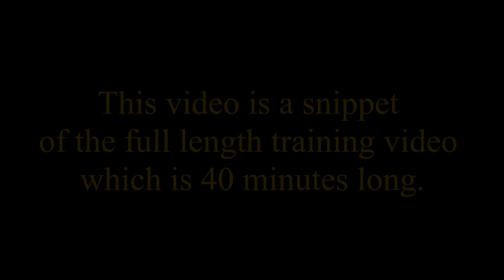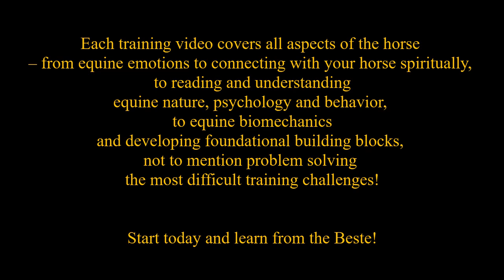Spooking on the Trail: What to Do and How to Handle It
Want to watch all of this video? Click here to sign up for my video library, Everything Horses & More!

Most of the spooky horse videos talk about how to get control of the spook and most of the time the spook happens so fast you are unprepared and get hurt. Or you over-react and make it worse by either pulling your horse around and flipping them or tightening up and adding to your horse’s fear and need to flee. The reality though is most of us are not strong enough, fast enough or confident enough to manage the spook. And bending the horse doesn’t always work.

In the end, it shouldn’t be about handling, managing, riding out the spook, buck or bolt in your horse. That’s just stupid and dangerous. Why not take the time to develop your horse so they don’t spook so bad that you get scared or even worse, fall and get hurt?

Well, that’s what this video is about. Riding a horse that is a school master, meaning she has years of education, training and experience. In addition to the complexity, she has her own personality, nature, idiosyncrasies and unfortunately a few deeply rooted triggers – which make her spook.

I’m riding Sundance, my 18yr old QH mare who is currently my most well-trained horse. She hasn’t been ridden in about 8 months, seriously ridden, let alone out of her comfort and away from the barn. I already know she is barn and buddy sour and to top it all, she has been one of my top two toughest horses to re-train. She has never made schooling easy until recently and I think that’s for two reasons: our relationship has continued to deepen and she is maturing and getting more trusting and wiser.

None-the-less, she has her issues and today you get to witness all her subtle yet strong idiosyncrasies, triggers and best of all her choice to partner with me, work with me and keep me safe. This is what it’s all about, right? Don’t we all want to be safe when riding our horses especially when out on the trail? Well, while I have the answers that are you are looking for, you may not want to hear them and that’s because so much of what you see between me and Sundance, the way I handle all horses, has everything to do with me. My attitude, perspective, skill set and choice.

See, I choose not to compromise my horse’s emotional, mental or physical being when I don’t like what she does or choices she makes. Like raising children, isn’t is up to the parent to make choices and decisions based upon the general well-being and wellness of the child? Meaning, if my child does something I don’t like, I just don’t go off and smack them? At least you know you shouldn’t and that’s because you know how wrong it is and how emotionally detrimental it is to the child’s psyche.

Well, it’s no different for the horse. Just because they are really big and powerful does not give a person the right to hit them or make them do things out of fear, dominance or excessive pressure. Like children they have feelings and have emotions. And, if we are aggressive with them, they may comply out of fear, but they will never like us, love us or want to be with us and take care of us.

And don’t think for one minute that this doesn’t matter. It does. I’ve studied wild horses and worked with them and when you observe a wild herd of horses for long periods of time you get to witness the amazing and beautiful way they cohabitate, interact, care, cooperate and communicate.

I hope you enjoy this video and most of all come away with a few new perspectives and techniques. I thought I’d write down a few of the areas too that help identify why horses spook and the solutions.

Factors that cause spooky behavior
-Sensitivity level- not necessarily determined by breed. My big 18hh Friesian cross Zor is my most spooky horse and more than my 3 OTTB’s and Arab
-Triggers
-Lack of experience
-Learned behaviors from other horses, including their mother

Solutions to fixing the spooky behavior
-Relationship – helps them feel safe and comfortable and trust you
-Thinking vs reacting – exercises that develop their left brain
-Experience
-Desensitizing – applied over time thus making the scary “thing” part of their everyday experience vs flooding or over saturation
-Time and taking into consideration their maturity level